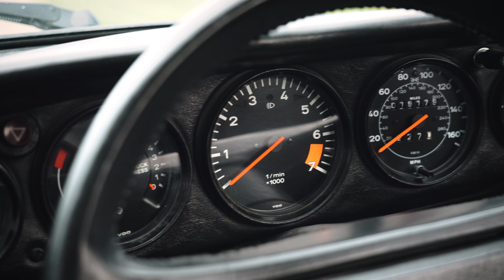1978 Porsche 911 3 0 Litre RSR Tribute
29th Nov, 2023 13:00
Pavilion Gardens | Buxton, Derbyshire

Extensively restored and re-imagined at a cost of over £100,000
Based on 1 of just 3,318 RoW 'L-Series' Porsche 911 SC Coupes made
Finished in Martini Colours as a tribute to the vendor's daughter who works for Williams F1
Recent c.£8,000 engine overhaul
Celebrating its sixtieth anniversary this year, the Porsche 911 is, for many, the ultimate sportscar. The model has evolved significantly over the past six decades with the only real constants being a rear-mounted flat-six engine and its manufacturer’s unwavering commitment to motorsport. Porsche has long catered for those customers who want their 911 to stand out from the crowd via its ‘Sonderwunsch’ department and even created one-offs such as the 996-generation based Classic Club Coupe (which was bought by Jerry Seinfeld for $1.32 million in June 2023). However, the factory’s efforts do not go far enough for some to the extent that re-imagining the 911 has become an industry in, and of, itself. The likes of RUF Automotive have been imbuing the iconic 2+2-seater with supercar humbling performance for decades, while more recently Singer Vehicle Design, Tuthill and Lanzante have all become synonymous with retro styling, cutting-edge engineering and (often) $1m plus price tags.

1 of just 3,318 ‘Rest of the World (RoW)’ specification ‘L-Series’ Porsche 911 SC Coupes made during the 1979 model year, chassis 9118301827 is understood to have been supplied new to Northern Ireland and also to have passed through the hands of the renowned Belgian Porsche dealer D’Ieteren SA. First registered with the DVLA on September 1st 1982, the 2+2-seater had re-crossed the Irish Sea by the time the vendor acquired it some thirty-three years later. Taking inspiration from the all-conquering 911 RSR racing cars of the 1970s and 1990s, he set about creating a road going tribute. Thankfully, as the proprietor of a classic car restoration business the seller had no shortage of skilled hands to work on the project. Stripped to bare metal, chassis 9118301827 was found to be far more heavily corroded than previously assumed. All rotten metal was duly cut out and replaced with new sections before the rejuvenated bodyshell was painted in Grand Prix White. A previous owner had already updated the interior with later 911 electric seats, while the inspiration for the Martini stripes came from the vendor’s daughter who works for Williams F1.

Looking period perfect, the Fuchs style 17-inch alloy wheels are shod with Bridgestone Potenza tyres (215/45 front and 245/40 rear). The refurbishment is documented via a wealth of photos and culminated with the 911 being entrusted to marque specialist D9 Autotech for an engine overhaul and attention to its gear linkage at a cost of some £8,000. A real eye-full, the bewinged Coupe is estimated to have had over £100,000 lavished on it by the vendor (excluding the purchase price). Starting readily and running well during our recent photography session, the Porsche has a definite 1970s feel to it with a meaty clutch and unassisted steering. Paperwork on file reveals that the 2+2-seater was maintained by the likes of Charles Follett Ltd, Waldron OPC, Bianchi Porsche, Stuttgart Connection and Autostrasse during the 1980s and into the 1990s (including being uprated with Carrera 3.2 timing chain tensioners etc). Nicknamed ‘BOLT’ on account of its number plate which seems appropriate given that it rivals a bolt of lightning or Usain Bolt for visual presence, this unique Porsche still requires running-in prior to being driven in anger. Nevertheless, it possesses a ‘no advisories’ MOT Certificate valid until August 2024. The accompanying history file includes service invoices / receipts dating back to 1984, assorted previous registration documents (including an EIRE one) and the aforementioned restoration photos. A great opportunity for Weissach enthusiasts everywhere.

Damian Jones
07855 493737